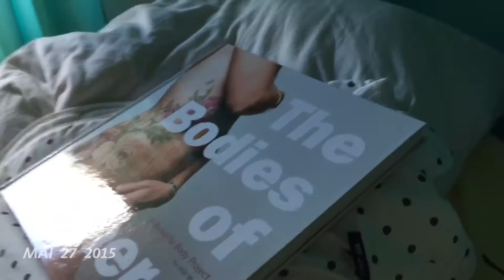meyola's Jahr: Von Hochzeit bis Baby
Mein Jahr von der Hochzeit bis jetzt, wo mein Leben von diesem kleinen Wesen bereichert ist. Mit Social Media Week Hamburg, Digital Media Women Events, dem ersten Superhelden Training und vielen großartigen Menschen. Danke.